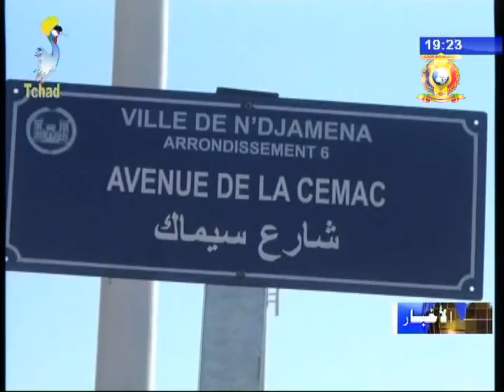نشرة تلفزيون تشاد يوم 30 أكتوبر 2017 - شارع سيماك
العنوان
1) تدشين شارع بالعاصمة أنجمينا يحمل إسم المجموعة الإقتصادية و النقدية لدول إفريقيا المركزية.